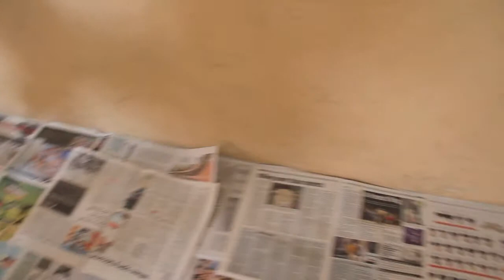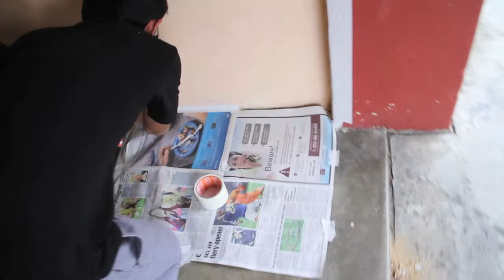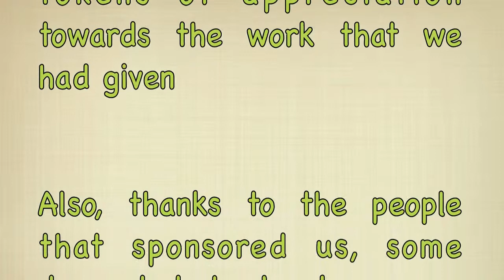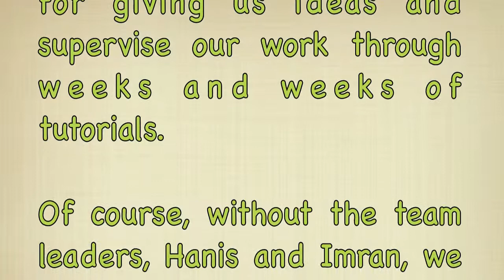Art and Mural Project by Taylor's University SABD students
Description: The issue arises from an unused corridor which was initially a empty corridor that is being utilized by the students everyday which brought no significance to them . The solution we create an motivating mural and space for them. The message of the mural is to create a space to encourage student to read in a comfortable environment.